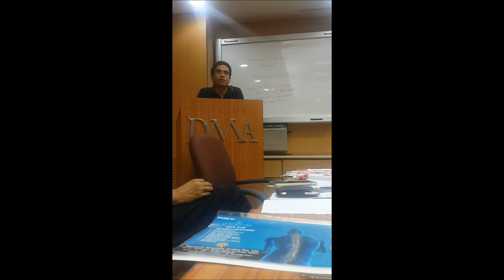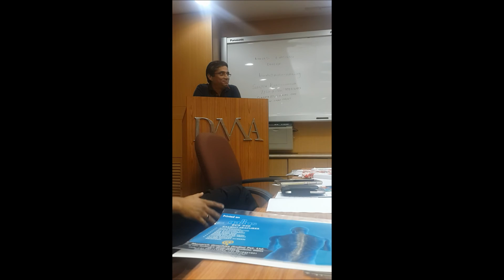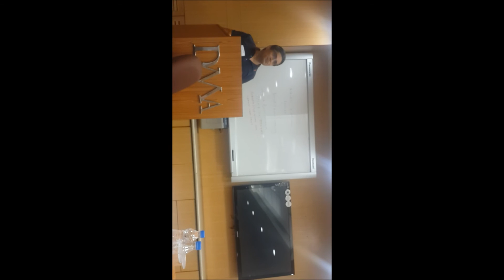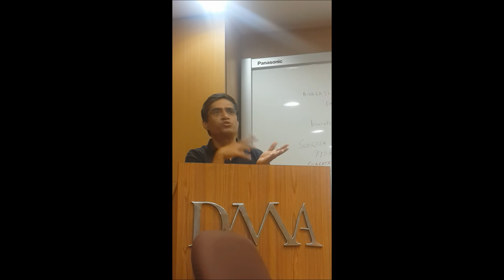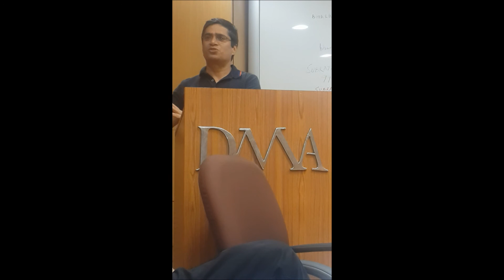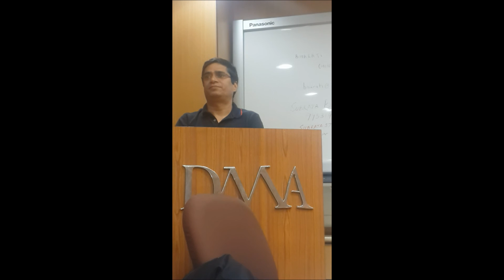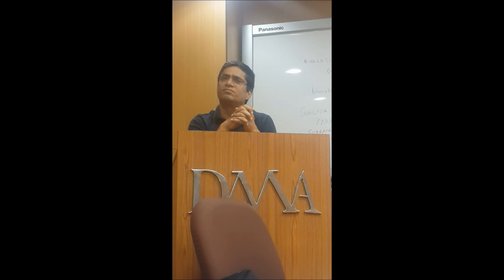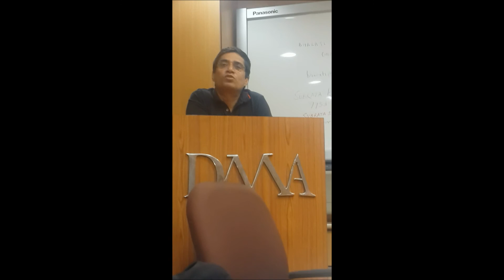Guest Speaker Mr Kunwar Sachdev MD, Su Kam Power Systems